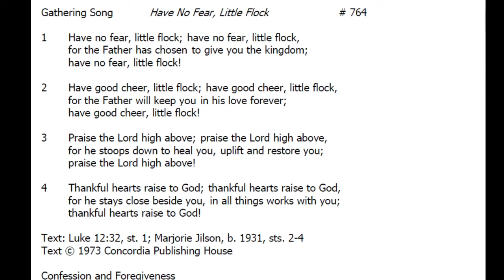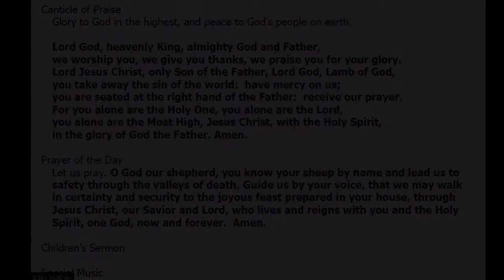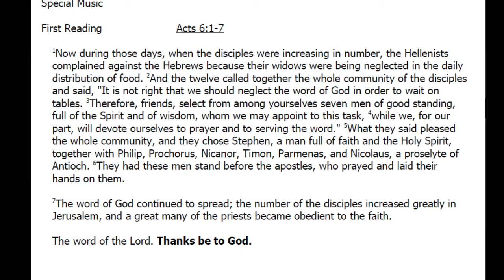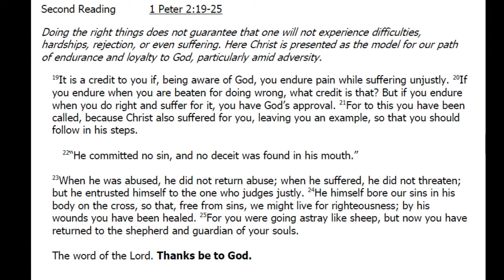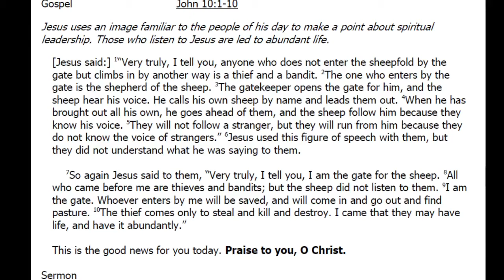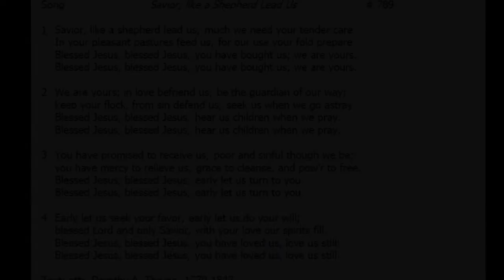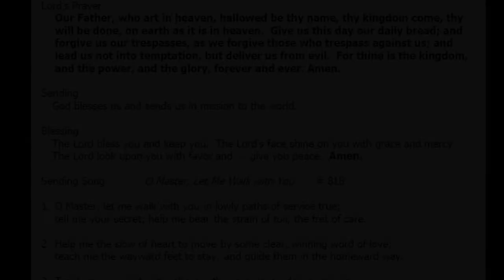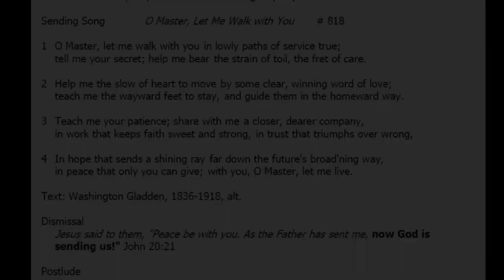Third Sunday after Easter at Trinity Moulton